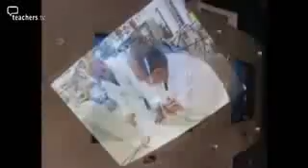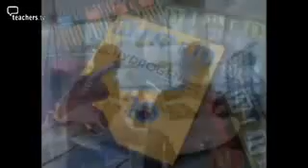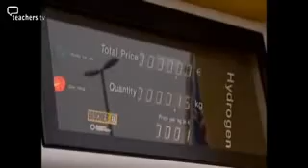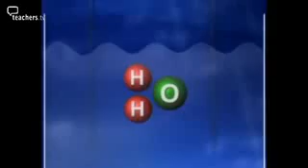The Hydrogen Age: part 1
We approach a new scientific era, hydrogen fuel outshines the obsolete resource of fossil fuels. This transition may be the most important event in human civilisation. The adaptation of a clean, renewable, unlimited and ever abundant energy source.